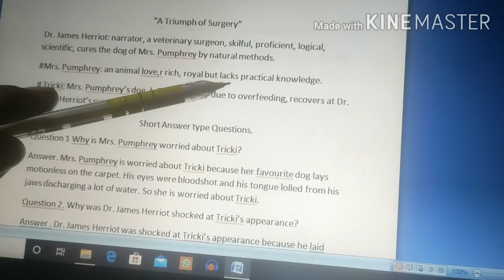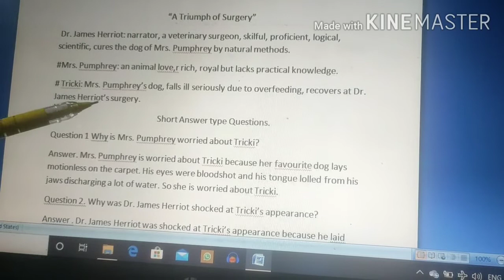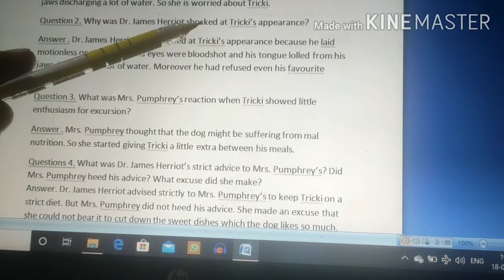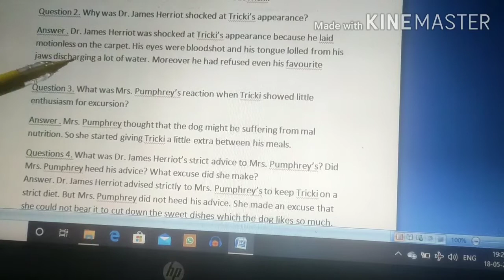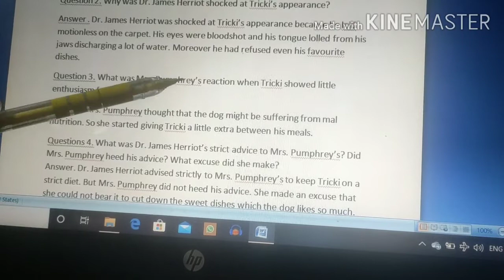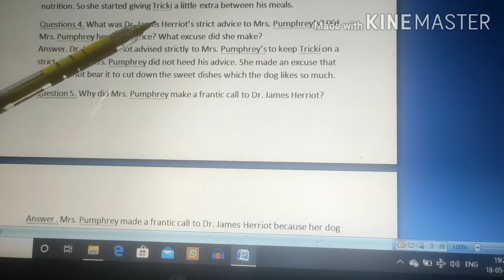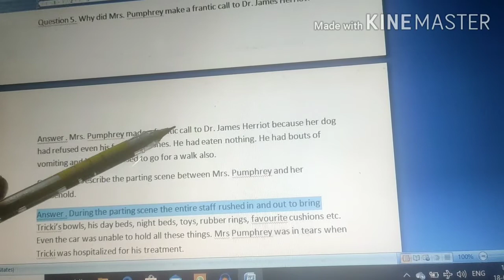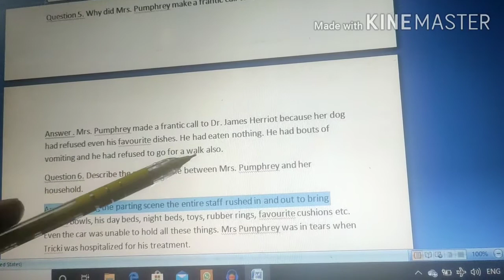A Triumph of Surgery Short Answer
What was the triumph of Surgery Class 10?
What is the theme of the triumph of Surgery class 10?
What is the moral of the story a triumph of Surgery Class 10?
सर्जरी कक्षा 10 की विजय क्या थी?
ट्रिकी बीमार क्यों पड़ गई?
सर्जरी की विजय किसे कहते हैं?
Is triumph of surgery a real story?
Who was Triki?
Who was Joe Class 10?
What is the irony in the triumph of Surgery?
What is the conclusion of the triumph of Surgery?
Who is the main character in the triumph of Surgery?
What is the summary of surgery?
What was Tricki's only fault?
Why did Mrs Pumphrey thank Mr Herriot?